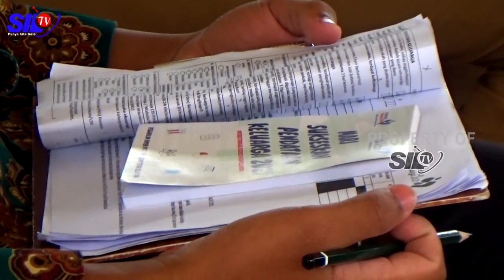DPPKB LAUNCHING PENDATAAN KELUARGA SERENTAK BERSAMA WALIKOTA